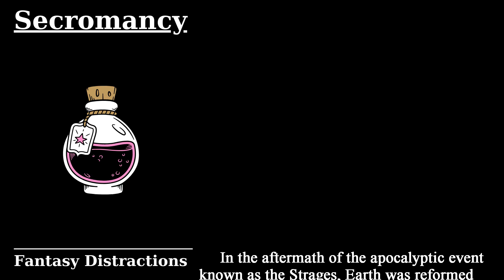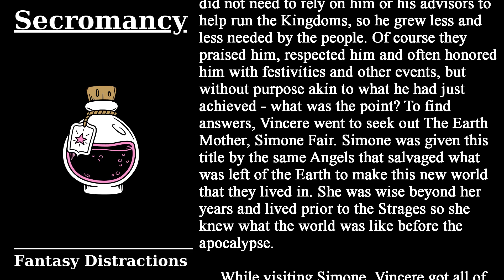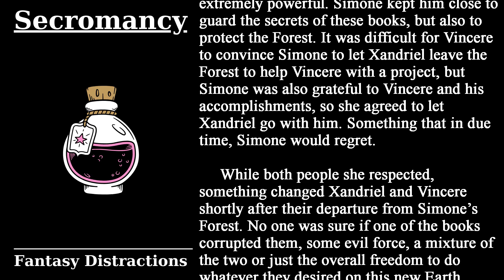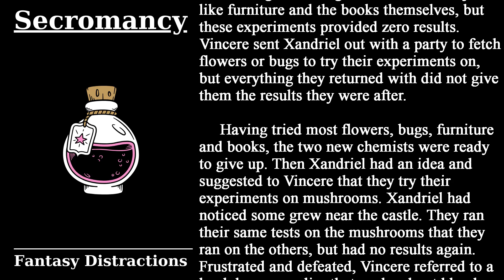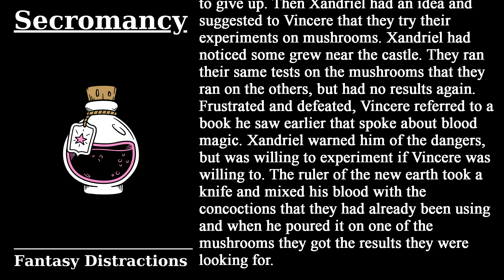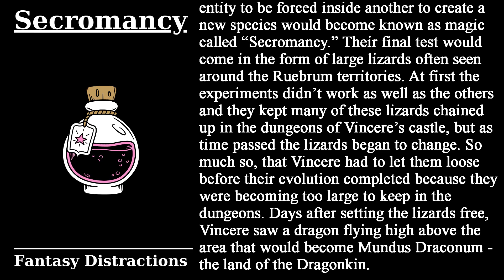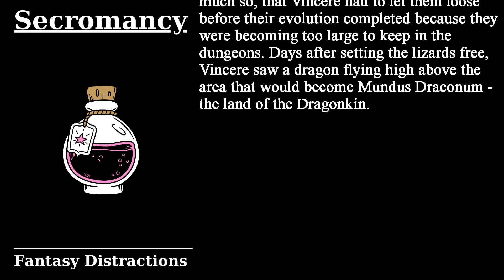Secromancy | Fantasy Short Story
Gather around and let me tell you a tale...

This one was for the 365 day challenge I was planning to do, but never committed to. This revolves around some of the characters/stories from my first book so they take place on a post-apocalyptic Earth instead of Fenrir.

Feedback would be appreciated. Do you like the story?
Story:  Joseph Angotti
Talk to me about FD on Twitch: Twitch.tv/Val_Starlight

Music: The Dark Wizard by Christoffer Moe Ditlevsen via Epidemic Sounds

Logo: @CoinboxTees
Profile Picture / Watermark: @Themonsterlord1
Marcus Art: Hieu Bui

If you would like to support Fantasy Distractions through direct donations you can do so

Copyright: Story and characters belong to Joseph Angotti. Please do not reuse without permission. Thank you!